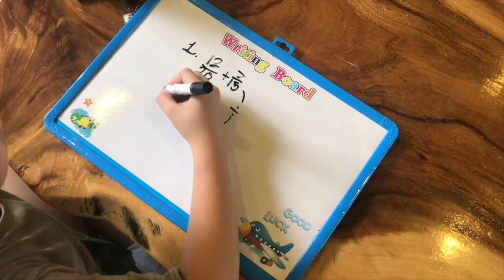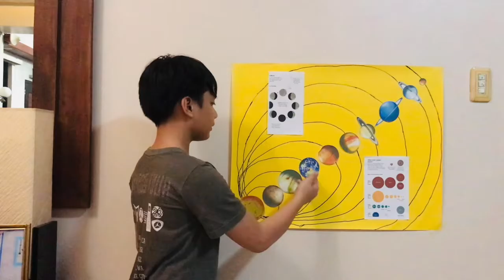Xanti: The 6th Grade Montage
Happy 12th Birthday Audric Xantinho! Here's a montage of some of the best school video moments you barely endured this year! Haha love you bebebu! ❤